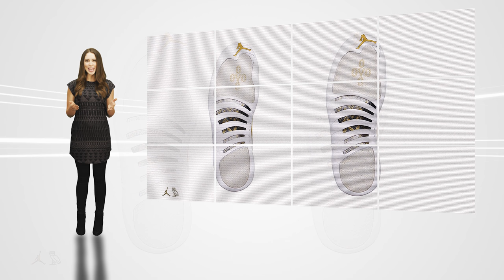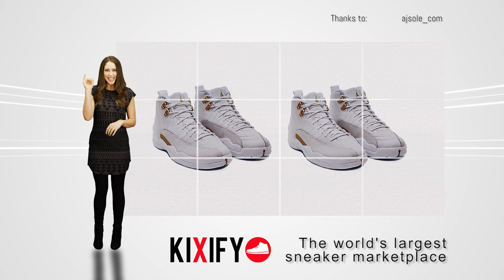The Air Jordan 12 OVO White Is A Must-Have For Summer Sixteen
The Air Jordan 12 OVO White is the latest release from the very well-received collaborative efforts between Drake and Jordan Brand. After being teased on social media and by Drizzy himself for the past several months, the shoe will finally be getting a retail release so that fans can finally cop a pair to call their own. In a year where so many Air Jordan 12s both new and retro have dropped, does this release move to the front of the line as the best of 2016 so far? We'll have to wait and see as we get closer to the release date.